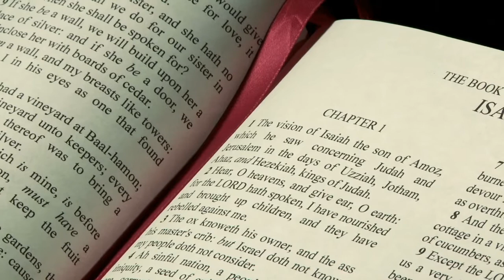APUMC Children's Choir Christmas Zoomsical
Celebrate the season with the Ashland Place Children's Choir!